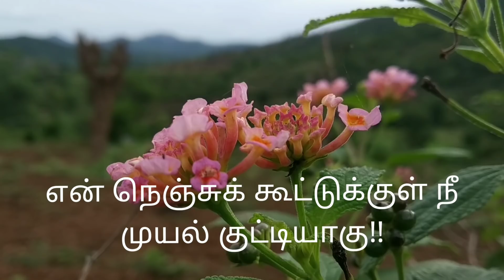உலகின் அரிய வகை கொம்புத் தேன்! | HONEY FOREST IN TAMIL | TRIBES LIFE STYLE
WELCOME

HONEY FOREST IN TAMIL,
HONEY IN THE FOREST IN TAMIL ,
HONEY IN THE FOREST ,
HARVESTING HONEY IN THE FOREST IN TAMIL,
HARVESTING HONEY IN TAMIL,
HARVESTING HONEY ,
TRIBES LIFE STYLE IN INDIA,
TRIBES LIFE STYLE IN TAMIL,
TRIBES OF TAMIL,
TRIBES OF INDIA,
TRIBES OF WESTERN GHATS,
TRIBES LIFE IN WESTERN GHATS,
TRIBES LIFE STYLE IN SATHYAMANGALAM TIGER RESERVE FOREST,
SATHYAMANGALAM TIGER RESERVE FOREST,
SATHYAMANGALAM FOREST,
HONEY FOREST,
TRIBES,TRIBES LIFE STYLE,

உலகின் அரிய வகை இண்டம் பூ கொம்புத் தேன் ,
அரிய வகை கொம்புத்தேன்,
காட்டில் கிடைத்த அரிய வகை கொம்புத் தேன்,
மலை கொம்புத் தேன்,
மலைவாழ் மக்களின் வாழ்க்கை முறை,
மலை மனிதர்களின் வாழ்வியல், மேற்குத்தொடர்ச்சி மலை
மலை மனிதர்களின் உனவு,உடை,கலாச்சாரம் குறித்த நடைமுறை வாழ்வியல்,

THIS IS TRIBES OF TAMIL, VLOG STYLE VIDIO IN WESTURN GHATS TRIBES PEOPLE IN INDIA, IF YOU LIKE THIES TRIBES PEOPLE VLOG STYLE VIDIO PLEASE COMMENT BELOW AND BLESS UP, THANK YOU SO MUCH,

PRESS BELL ICON FOR MORE VIDEO UPDATES,,

பேரன்புடன்
என்றும் உங்கள்
களிறாடும் காடு ராஜன்